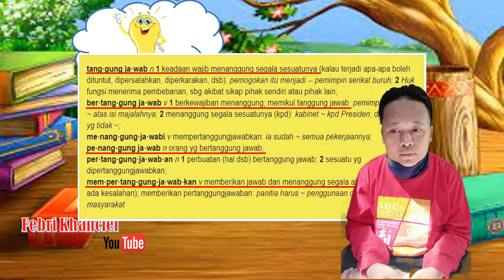Kelas V _ Tema 2 _ Tanggung Jawab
Menjelaskan tentang makna, jenis serta contoh tanggung jawab
kelas 5